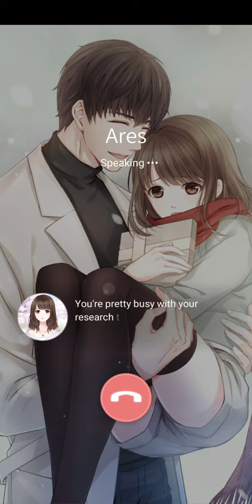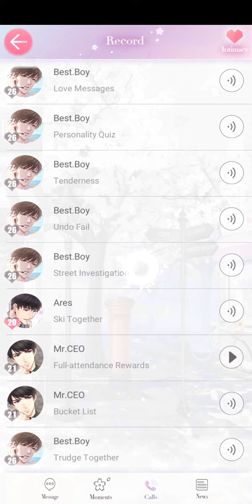Mr Love Queens Choice Lucien (Phone Call) Ski Together (Japanese Ver)